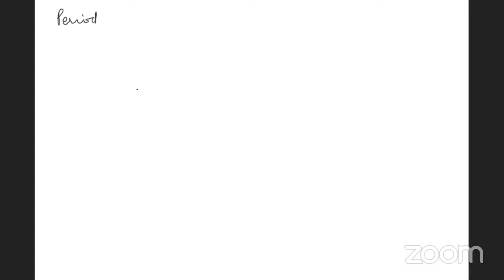Maths Functions -6 : -Problem Solving and period of composite functions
A thorough revision of Functions with the help of important questions from IIT JEE and Mains point of view. Last part of video deals with  periodicity of composite functions.